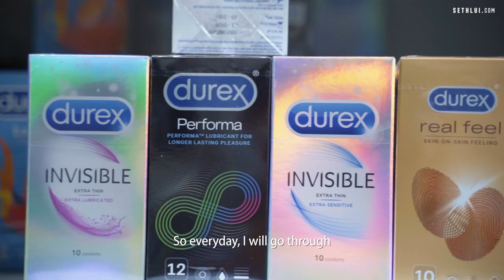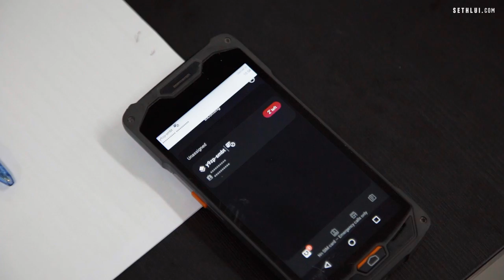Behind the scenes of Q-commerce: A day at Pandamart warehouse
Pandamart delivers groceries and necessities to your doorstep in just 20 minutes. We went behind the scenes to find out the process behind this efficient system.

Shot and edited by: Solomon, Hoo Yi